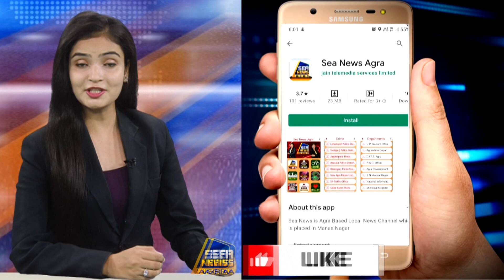उत्तर प्रदेशीय प्राधमिक शिक्षक संघ के पदाधिकारियो ने किया प्रदर्शन Sea News Agra